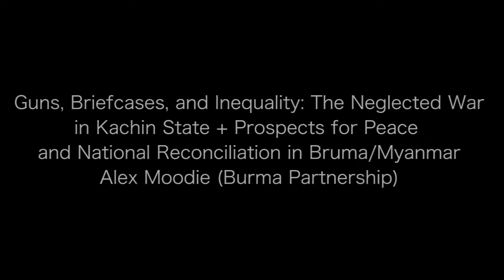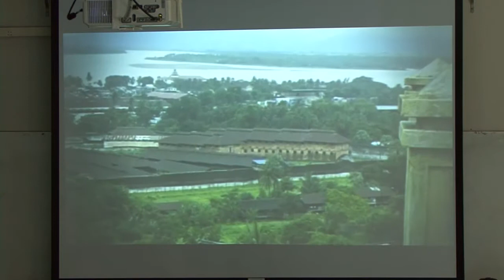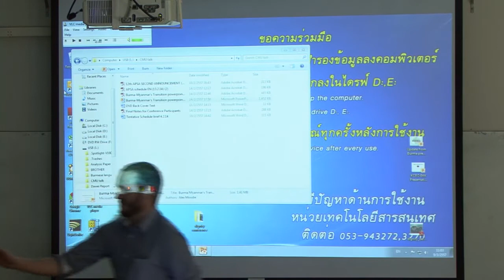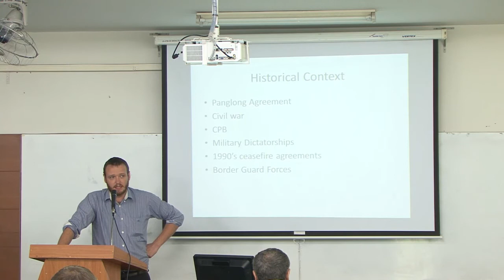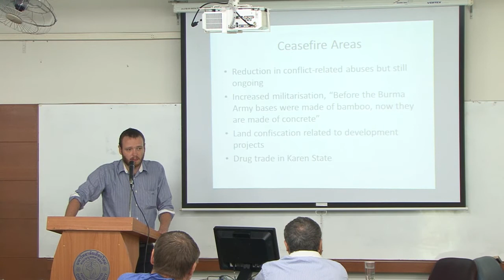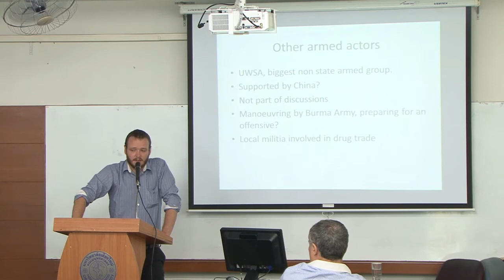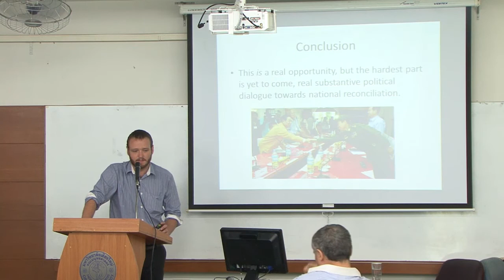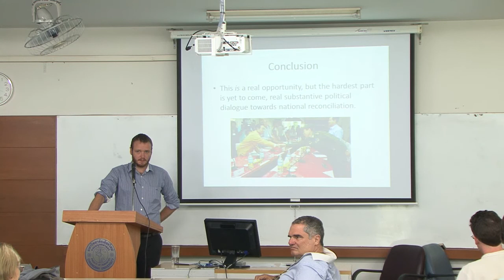23rd Dignity Conference 06: Chiang Mai, Guns, Briefcases, and Inequality, Alex James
The 23rd Annual Conference of the Human Dignity and Humiliation Studies network, titled 'Returning Dignity', took place at Chiang Mai University in Northern Thailand from 8th - 12th March 2014.
On Day Two of the conference (9th March 2014), Alex James from the Burma Partnership, shared his insights into 'Guns, Briefcases, and Inequality: The Neglected War in Kachin State + Prospects for Peace and National Reconciliation in Burma/Myanmar'. The video was recorded by a professional team kindly invited by Chiang Mai University.
We thank Professor Ajahn Chayan Vaddhanaphuti for hosting this conference, he is the Director of the Regional Center for Social Science and Sustainable Development (RSCD) and the Center of Ethnic Studies and Development (CESD) at the Faculty of Social Sciences at Chiang Mai University. We also thank Kjell Skyllstad very much, Visiting Professor at the Faculty of Fine and Applied Arts at Chulalongkorn University, Bangkok, and Chief Editor of the Journal of Urban Culture Studies, for being the wonderful inspirer for our 2014 conference at Chiang Mai University.